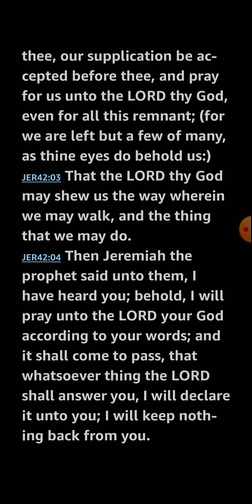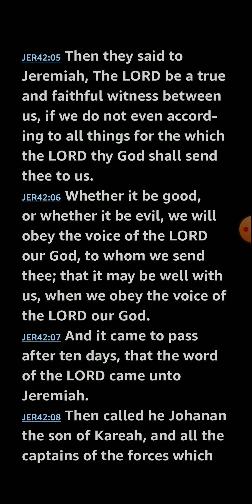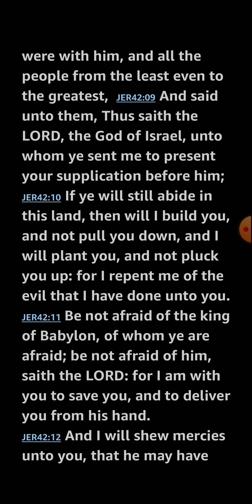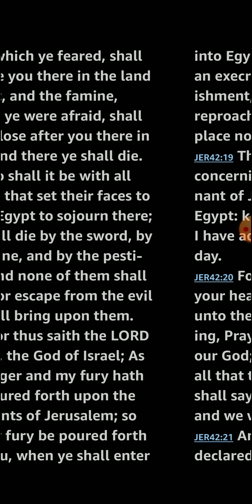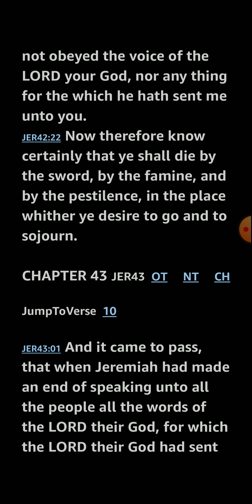Jeremiah 42 KJV